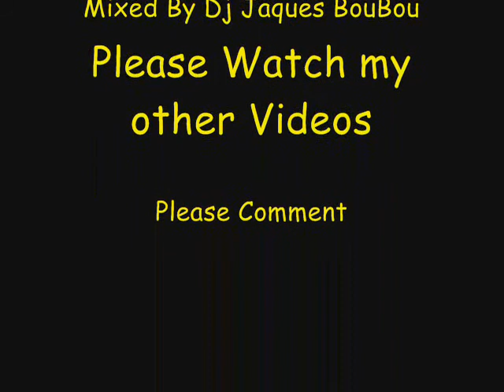Run DMC - Run's House (Schranz Mix)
Next Experiment^^